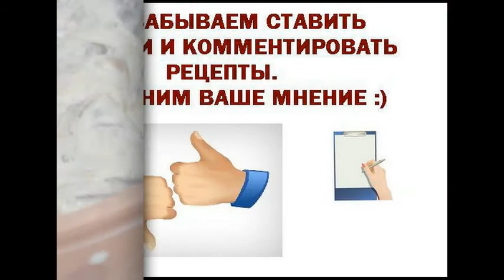Блюда из грибов. Вешенки в сметане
Вешенки в сметане - очень легкое и простое в приготовлении блюдо, которое можно подать как просто к обеду, так и на праздничный стол. В дополнении можно подать дольки жареного картофеля или отварной картофель со сливочным маслом и укропом. Грибы с луком получаются ароматными, сметана, топленое сливочное масло придают кислинку и "сливочность".
Ингредиенты
вешенки 400 г
топленое сливочное масло 1,5 ст.л.
соль, смесь перцев (по вкусу)
Блюда из грибов, На ужин, На обед, На праздник, Сметана, Вешенки, Лук